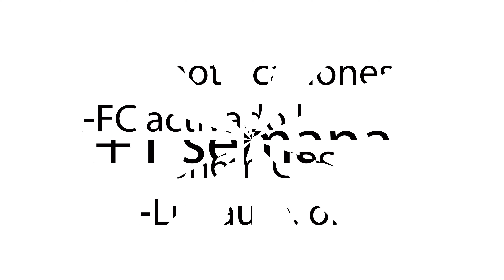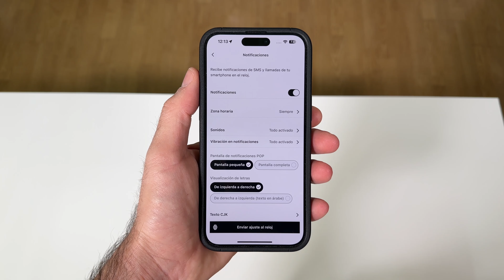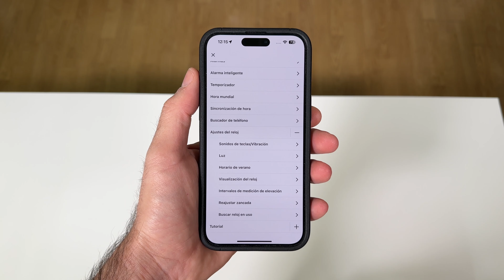G-SHOCK GBD-H2000 | ¿Buscas algo diferente?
Casio Gshock GBD-H2000, review en español. ¿Buscas algo diferente? Si además te puede la nostalgia este reloj digital híbrido te va a encantar. ¡Incluso lleva GPS! Mide la frecuencia cardíaca, el % de oxigeno en sangre, cuenta con altímetro y barómetro...